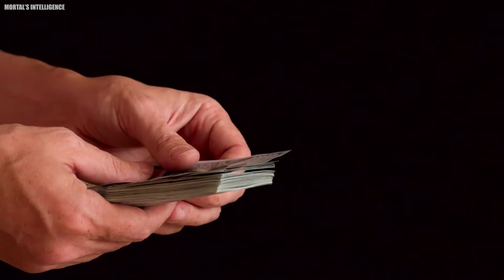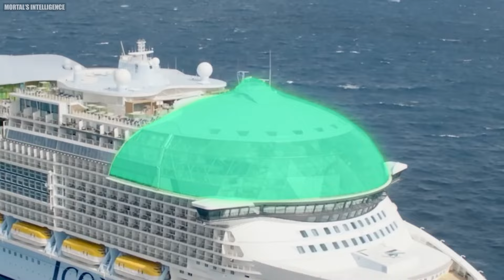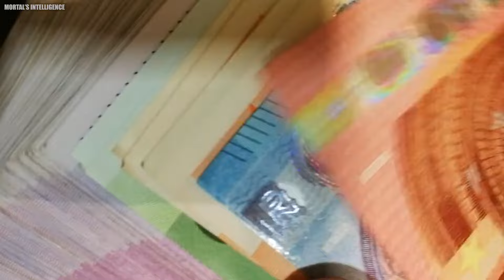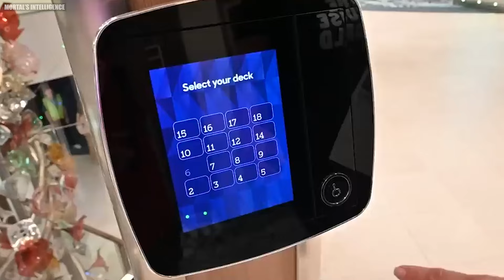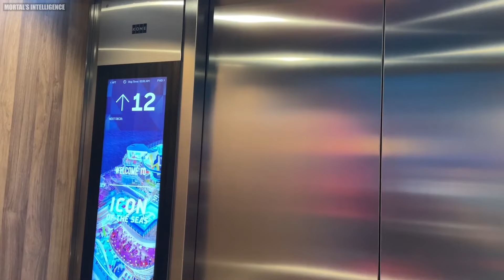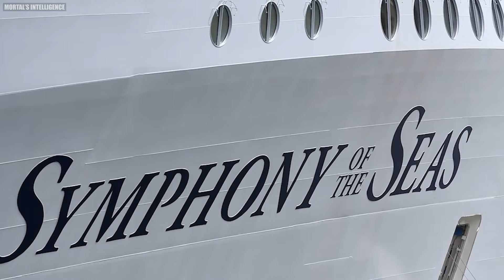ICON OF THE SEA : Massive Vessel 5x the Size of the Titanic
A Day on the Ultimate Cruise Ship: Massive Vessel 5x the Size of the Titanic

Witness a fascinating & Amazing journey as we explore the captivating world of creation and unveil the secrets behind how things are made.

Every single video is a mesmerizing showcase of the intricate processes that bring everyday objects to life. From the manufacturing of technological marvels to the creation of delicious culinary delights, we leave no stone unturned in our quest to reveal the artistry and ingenuity that go into making the things we use and enjoy.

Whether you're passionate about engineering, design, or simply curious about the world around you, our channel offers a captivating blend of education and entertainment.